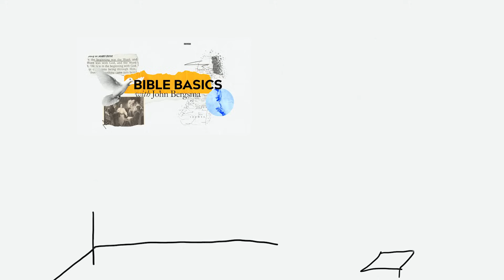Bible Basics with John Bergsma | January 2024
In this episode, Dr. Bergsma summarizes the beginning of the calendar, connecting Ordinary Time with the Baptism of Our Lord. Dr. Bergsma navigates through the Epiphany of Our Lord, the Second to Fourth Sundays in Ordinary Time, and the Day of Prayer for the Legal Protection of Unborn Children. The importance of St. Paul’s Conversion on January 25th is highlighted, emphasizing its impact on our continual conversion. The episode wraps up with a Biblical Joke, insightful answers to audience questions, and a recap of liturgical living for January.

Engage with Dr. Bergsma by leaving your questions, and may you be enriched on this journey through Bible Basics.